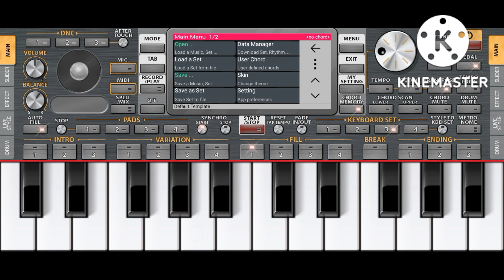aa jane jane#dhunde#tujhediwana#piano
ORG 2022#piano